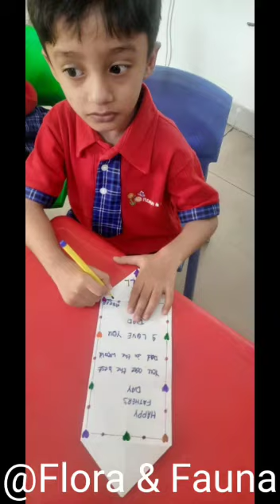FATHER'S DAY Activity